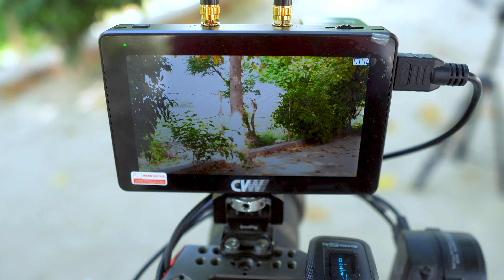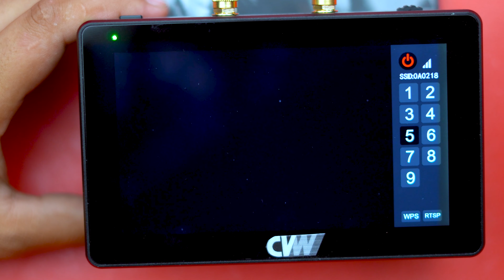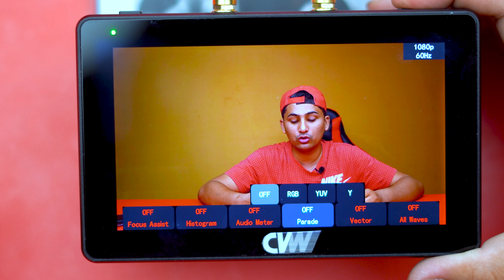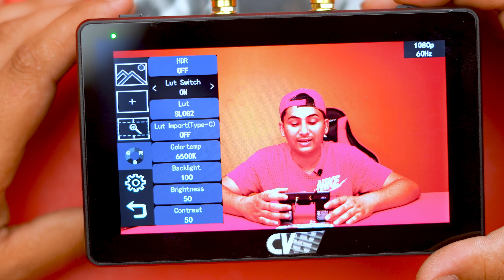CVW Swift Z | Wireless Video Transmission | 5.5 Inch HD Monitor | CVW Swift Z Unboxing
✅BUY CVW Swift Z 5.5 Inch Wireless Video TX/RX Dual Monitor Kit

📱 Install our Android App (Maaz Electronics)

Dear viewers today I bring video about a Unboxing & Review of Professional best CVW Swift Z 5.5 Inch Wireless Video TX/RX Dual Monitor Kit Unboxing & Review. How can you use while Recording Video indoor and outdoor. Crystal Video Technology Swift Z Wireless HD Monitor very professional Video Wireless video Transmitter and receiver 800 Feet Range. Watch complete video with sample Video Result of CVW Swift Z Unboxing. Best Company to purchase Wireless Video Transmission for Videography & Photography for mobile & DSLR Cameras. Watch this video till end. Very informative video for all. Thanks to watch.

00:00 CINEMATIC SHOTS
00:42 Company Intro
01:47 Product Intro
02:22 Unboxing
03:52 Special Features
06:41 Outside Wireless Video Test
10:03 Outside Running Video Scene Test
10:32 Outside Bhangra Dance Video Scene Test
12:53 Menu Function & Setting
18:11 Final Words